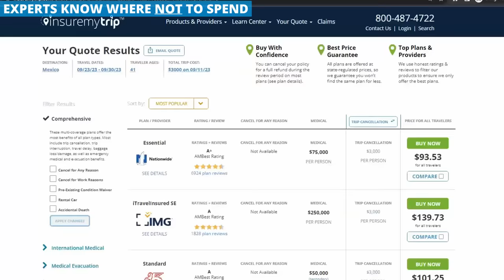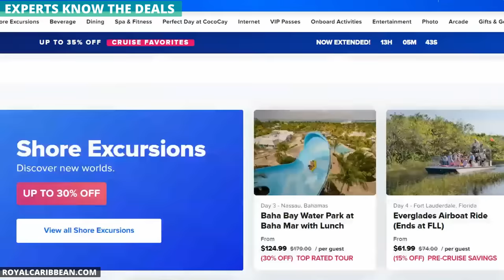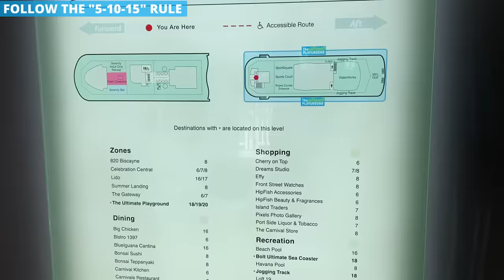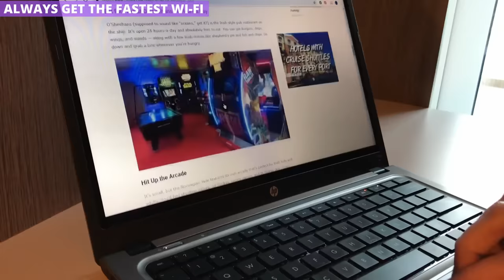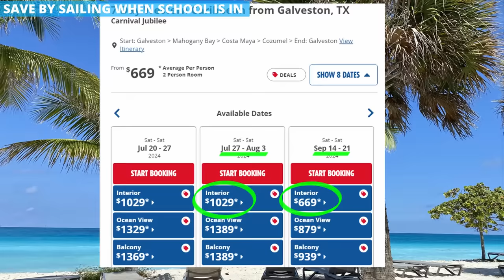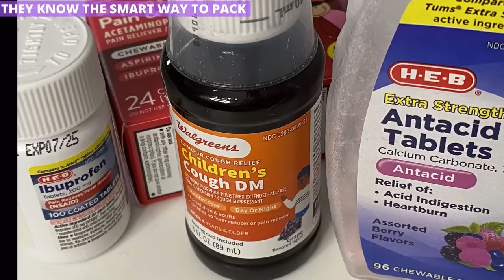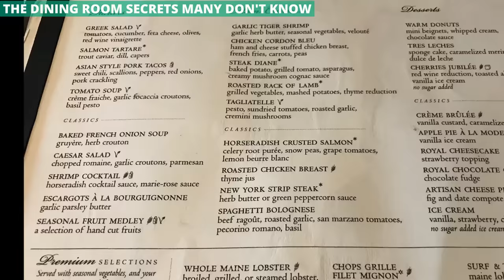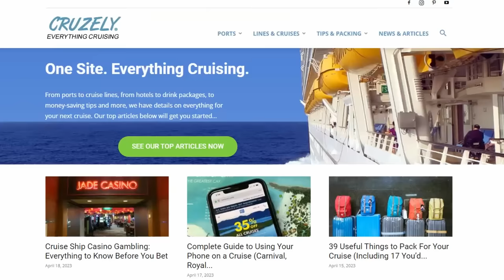The 12 Signs You're An Expert Cruiser (Most Don't Know)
Want to be an expert before you ever take a cruise? Or maybe you've taken plenty, but want to test what you know about being smart when you sail.

That's why after dozens of cruises, I've rounded up things I think expert cruisers know... that many may have no idea about.

From saving money to dining room secrets to what to pack, there are the things that experts have learned to make their trip better.